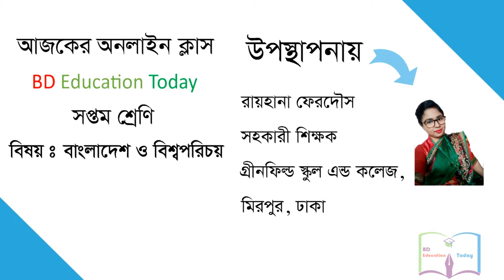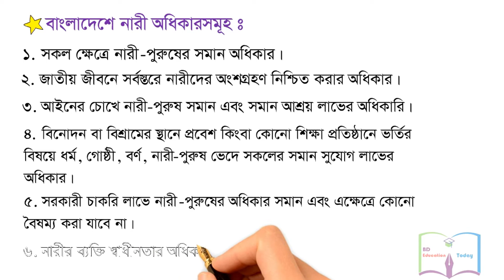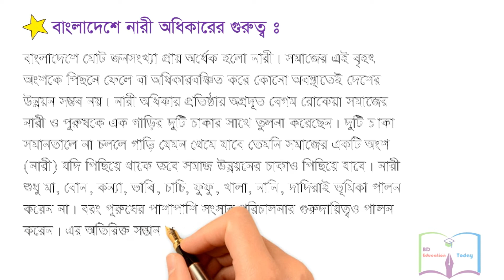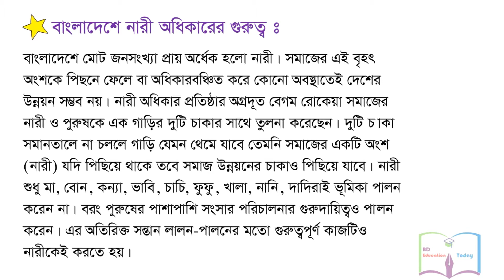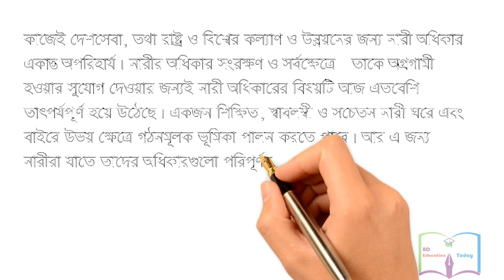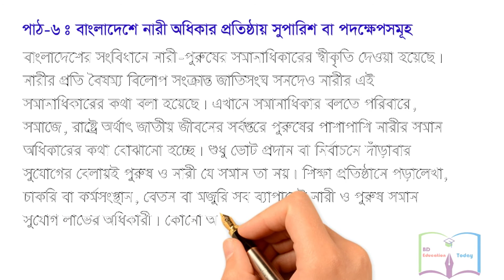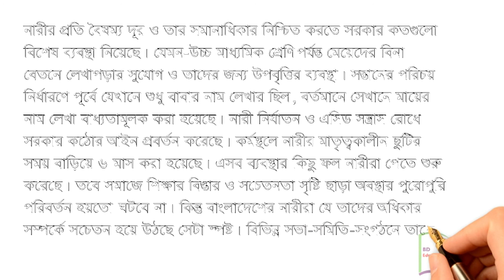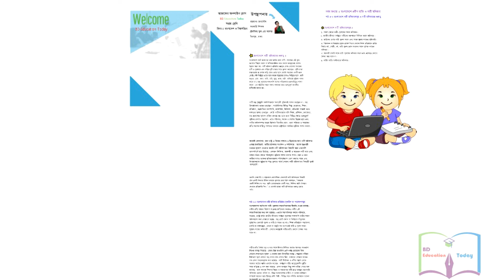Class 7 BGS Chapter 9 Lesson 5&6 সপ্তম শ্রেণির বাংলাদেশ ও বিশ্বপরিচয় নবম অধ্যায় পাঠ ৫ ও ৬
পাঠ ৫ বাংলাদেশে নারী অধিকারসমূহ ও নারী অধিকারের গুরুত্ব
পাঠ ৬ বাংলাদেশে নারী অধিকার প্রতিষ্ঠায় সুপারিশ বা পদক্ষেপসমূহ
Class 7 BGS Chapter 9 Lesson 5&6 সপ্তম শ্রেণি বাংলাদেশ ও বিশ্বপরিচয় নবম অধ্যায় পাঠ ৫ ও ৬

Today, we discuss creative question and answer of Culture and Culture Diversity of Bangladesh from Class 7 BGS chapter 7. After completing this BGS Video class, we will learn the answer of the Lecture  from Class 7 Bangladesh and Global studies chapter seven (7) Culture and Culture Diversity of Bangladesh.
আজকের পাঠঃ
শ্রেণিঃ সপ্তম (বাংলা মাধ্যম)
বিষয়ঃ বাংলাদেশ ও বিশ্ব পরিচয়
অধ্যায় ৯ : বাংলাদেশে প্রবীণ ব্যক্তি ও নারী অধিকার

Today’s Class:
Class : Seven (7)
Version: Bangla
Subject: Bangladesh and Global Studies (BGS)
Presenter: Rayhana Ferdous